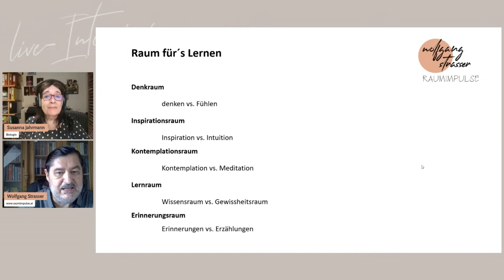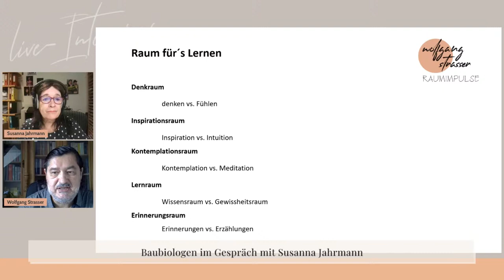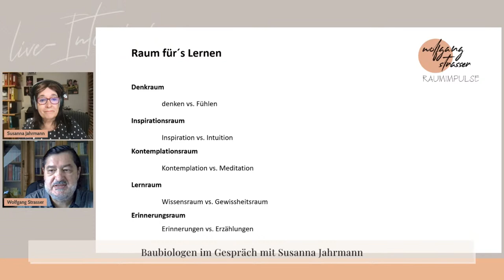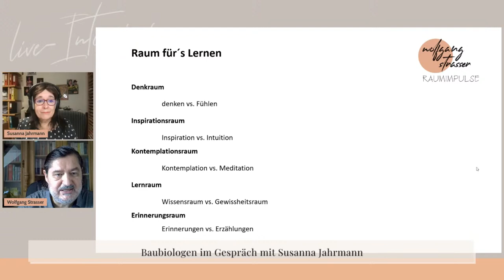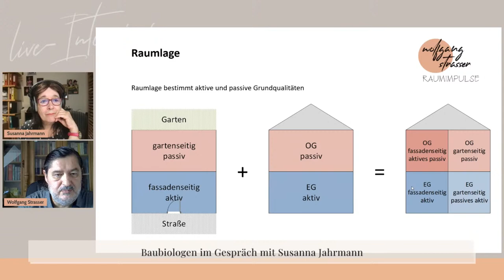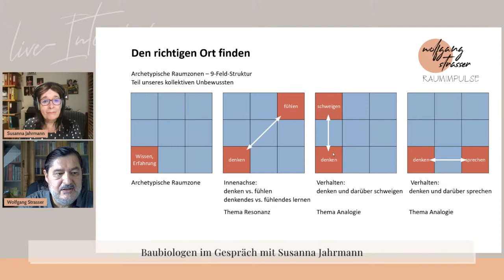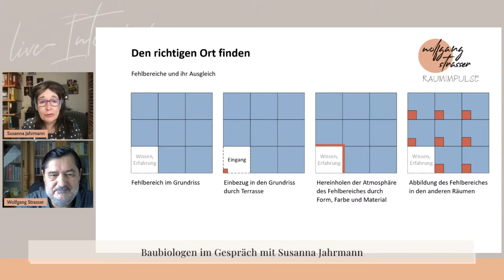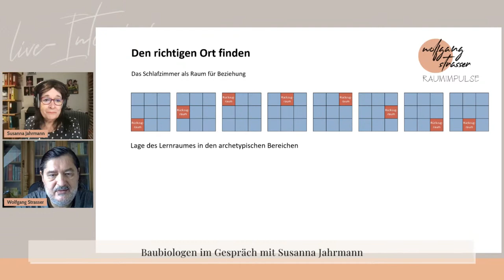Episode 173 - Raum für´s Lernen 🤔ℹ️🏡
Denken, lernen und erinnern in der Wohnung
Wenn wir über Raum für´s Lernen sprechen, denken wir zuerst an unsere Kinder. Wie wir eine lernfördernde Umgebung für die Jüngsten gestalten und einrichten können. Lernen ist aber eine lebenslange Aufgabe, wie wir inzwischen gelernt haben. Das ist für manche Menschen eine deutliche Herausforderung. Was uns diese deutlich erleichtert, ist ein Ort in der Wohnung, wo Lernen entspannt möglich ist. Wo wir so einen Ort finden, wie wir ihn gestalten und wie sich Lernorte für Kinder und für Erwachsene unterscheiden, soll in diesem Beitrag veranschaulicht werden.
📸 Bild von Daniel Mitev auf Unsplash